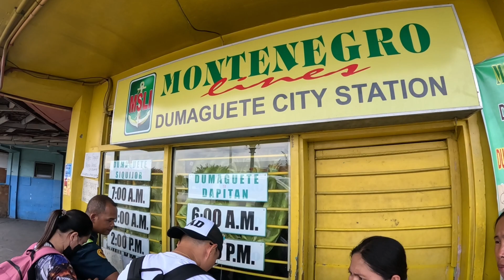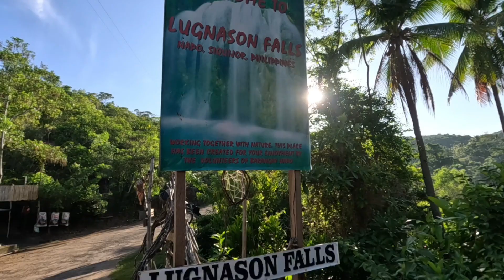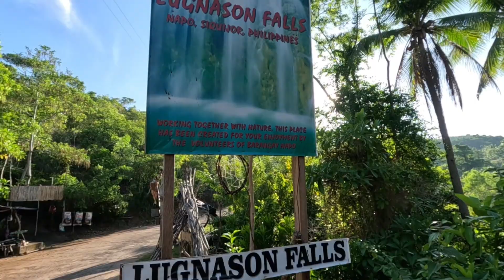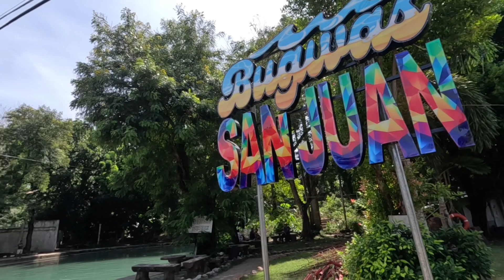SIQUIJOR TOURIST SPOTS // SIQUIJOR TRAVEL TIPS // WHERE TO GO IN SIQUIJOR